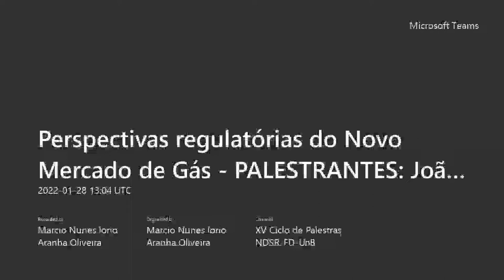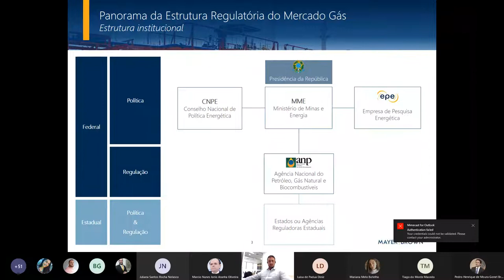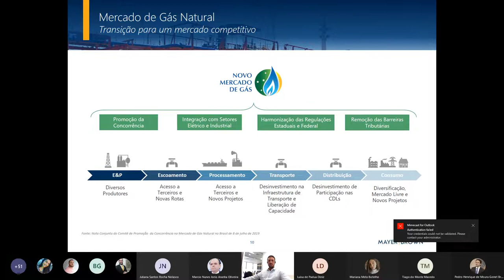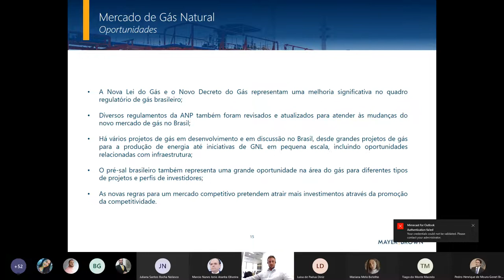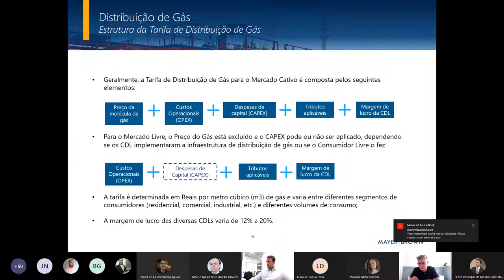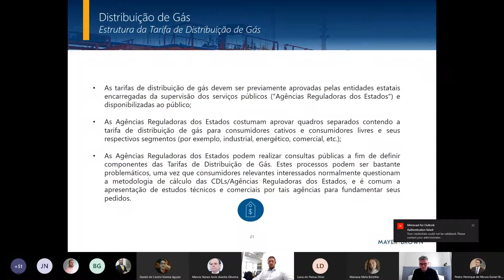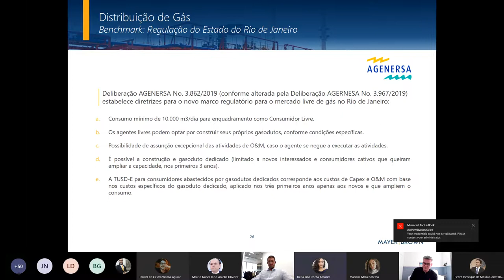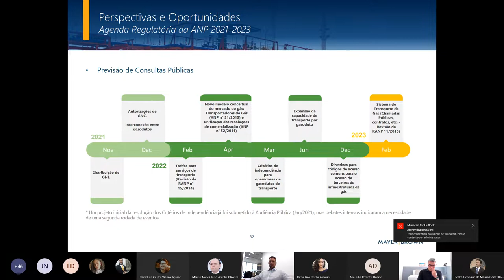Perspectivas regulatórias do Novo Mercado de Gás - Tiago Monte Macedo e João Marcelo Xavier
XV Ciclo de Palestras do Núcleo de Direito Setorial e Regulatório da Faculdade de Direito da Universidade de Brasília. Palestra nº 207 do ex-Procurador-Geral da ANP hoje Sócio da área de petróleo e gás do Tauil & Chequer Advogados associado a Mayer Brown, em conjunto com o também sócio da Tauil & Chequer Advogados João Marcelo Xavier Rodrigues.